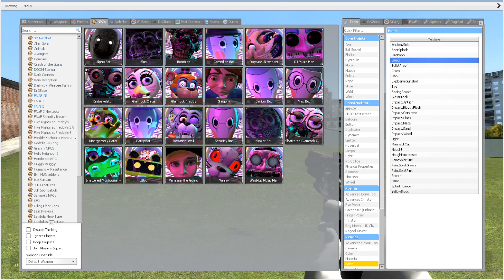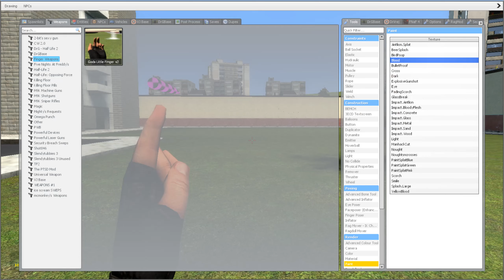ALL JUMPSCARE and 3D SANIC CLONES MEMES (3D MEME)- FNAF SECURITY BREACH ANIMATRONICS IN GARRY'S MOD